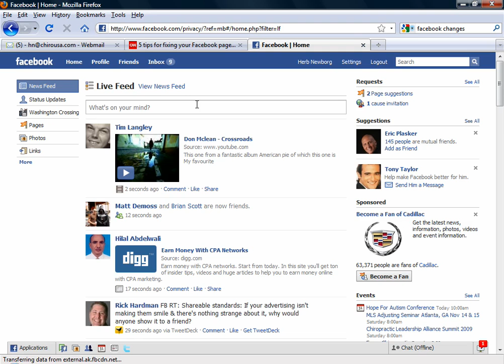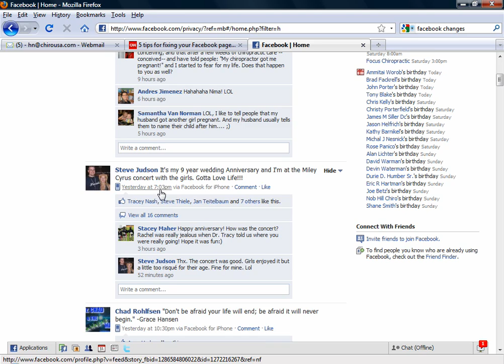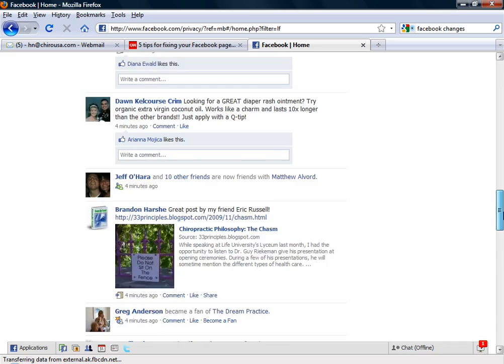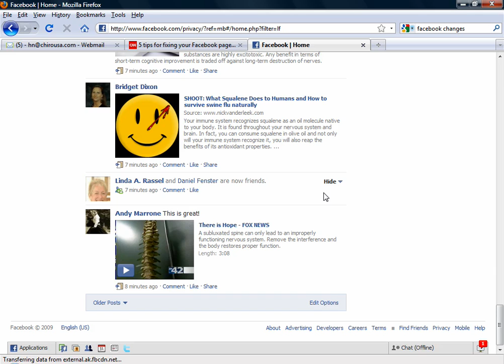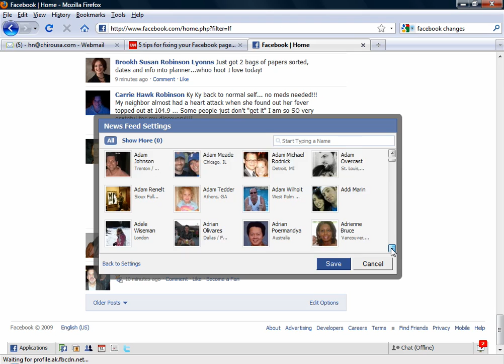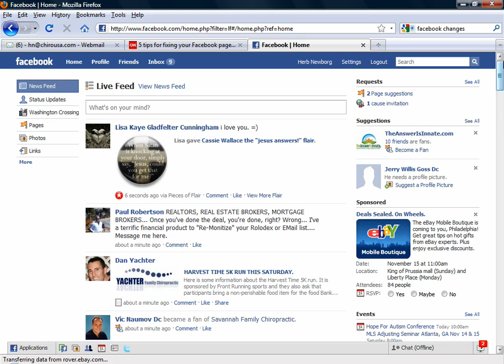Facebook Changes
Short tutorial to change Facebook settings so you will see updates from all of your freinds, not just the 250 that Facebook has picked for you.